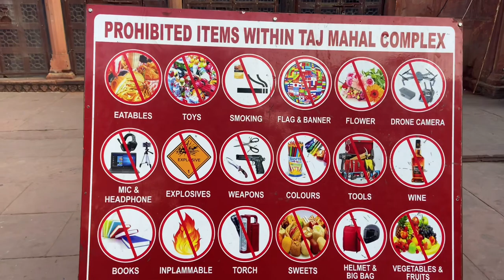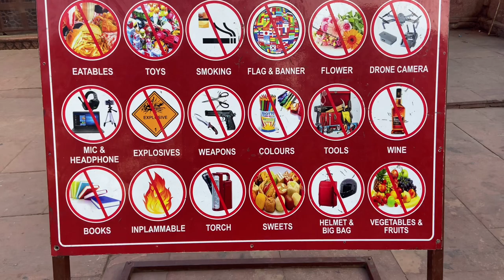Taj Mahal Agra Full Tour !! Taj Mahal History And Ticket Price Complete Details !!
Hello guys welcome to another vlog in this vlog we will explore Taj Mahal.

Taj Mahal  is an Islamic ivory-white marble mausoleum on the right bank of the river Yamuna in the Indian city of Agra. It was commissioned in 1631 by the Mughal emperor Shah Jahan (r. 1628–1658) to house the tomb of his favourite wife, Mumtaz Mahal; it also houses the tomb of Shah Jahan himself. The tomb is the centrepiece of a 17-hectare (42-acre) complex, which includes a mosque and a guest house, and is set in formal gardens bounded on three sides by a crenellated wall

Timings of Taj Mahal - Morning sunrise to Evening sunset

Ticket price - Rs 50 and Rs 250 per person.